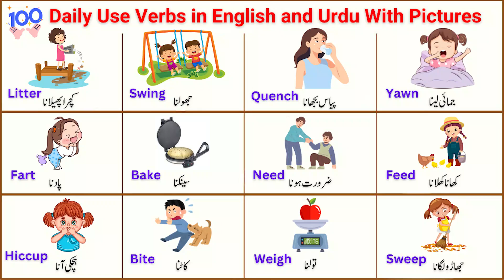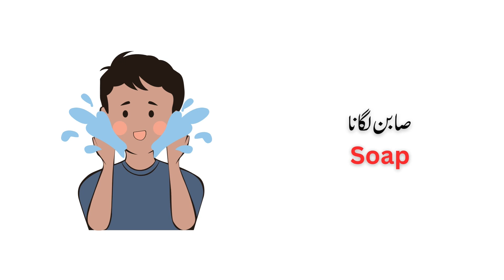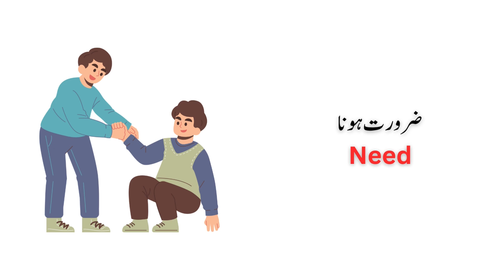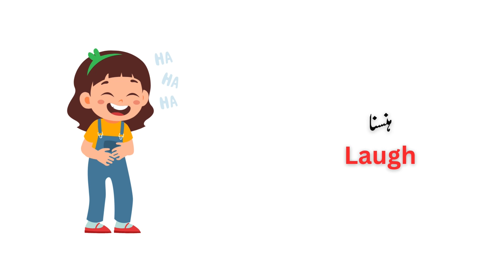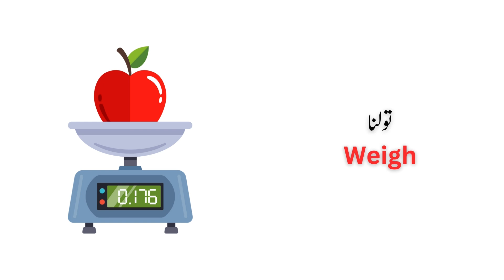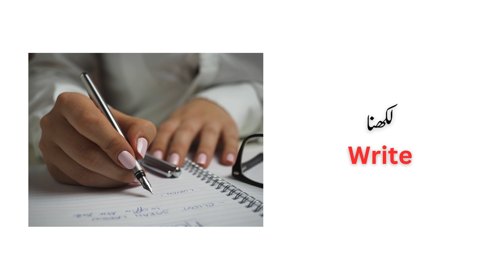100 Daily Use Verbs in English and Urdu with Pictures | How to speak English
100 Daily Use Verbs in English and Urdu with Pictures
vocabulary words